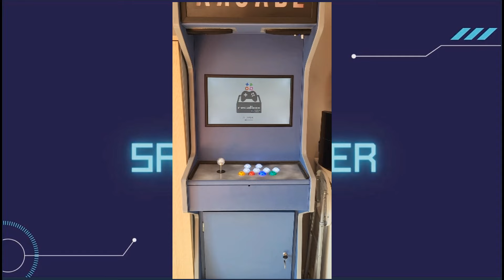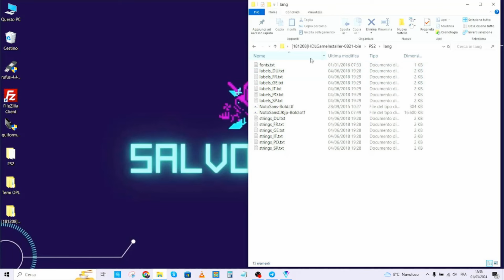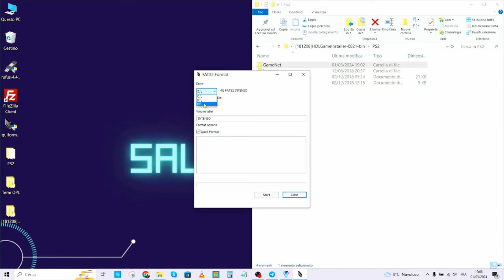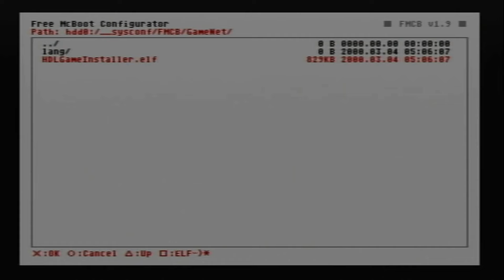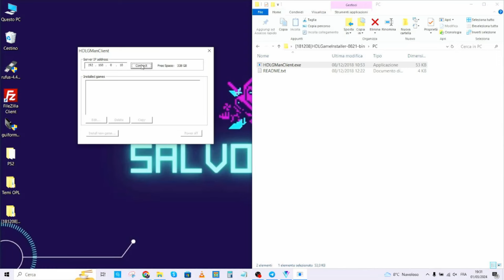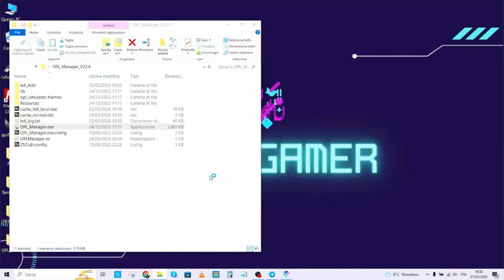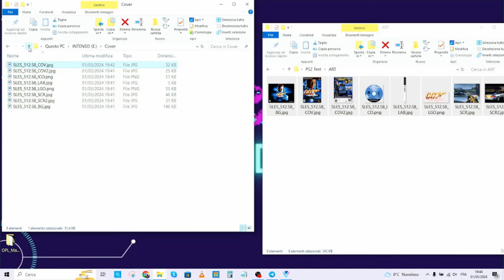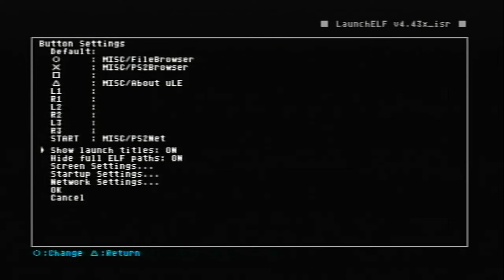PS2 FreeHDBoot (Hard Disk) trasferire Giochi PS2 nell'Hard Disk tramite Rete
Bentornati sul mio canale, oggi vi mostreró come poter trasferire Giochi PS2 nell' Hard Disk della vostra PS2 modificata con FreeHDBoot tramite rete internet.
Sotto troverete anche i link ai software necessari ed ai miei canali di vendita di console usate, le mie console sono state tutte completamente aperte, ripulite, riparate ove necessario, richiuse e lucidate, alcune sono custom body.

E molto altro sul mio canale!!!